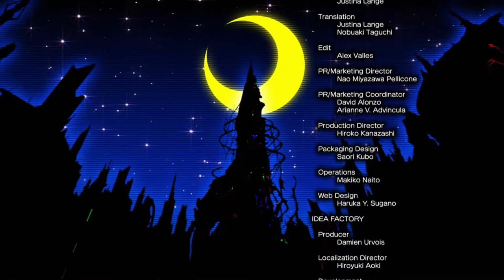Megadimension Neptunia VII (13): "True" Ending Longplay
And some post game events. There's a couple more with CGs I missed in the video, visit Leanbox and Planeptune for them I think. Just a couple Converse events that unlock after what IDo.